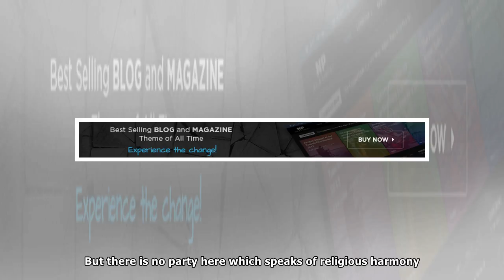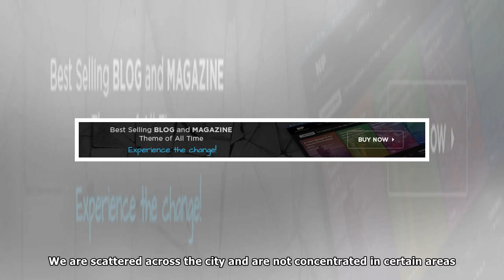Delhi’s Christian community assumes political significance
THEY may be a handful, contributing to only five lakh voters. Political parties usually dismiss them as “negligible”. However, after the recent spate of attacks on churches in Delhi, the latest on a V...